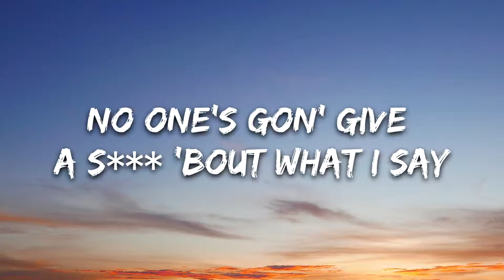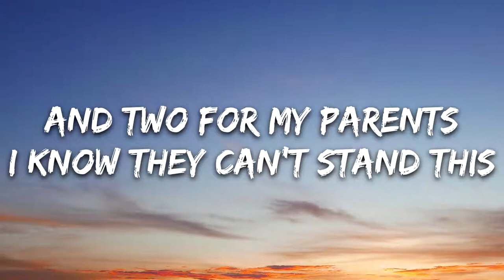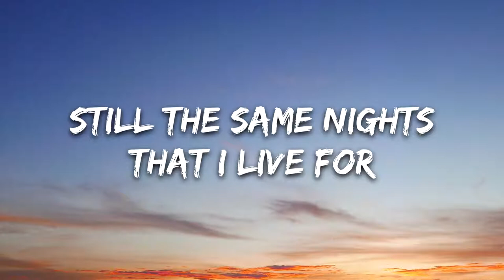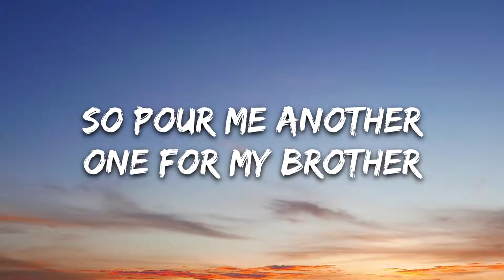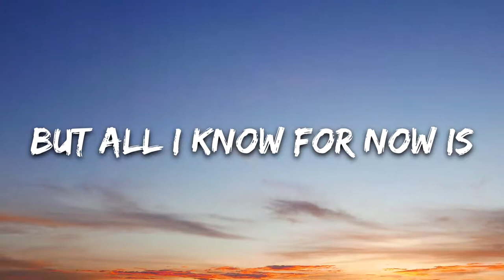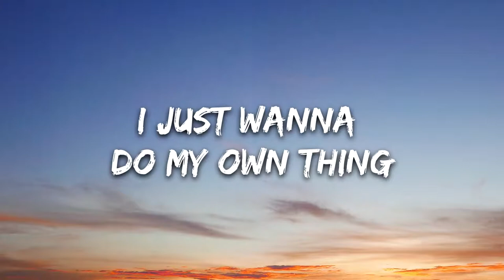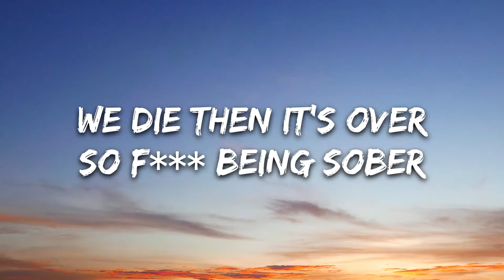Annika Wells - F*** Being Sober (Lyrics)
🎤 Lyrics: Annika Wells - F*** Being Sober

I could write seventeen songs in a day
No one’s gonna give a s*** bout what I say
They’re always gonna ask what my job is
Probably cause I dropped outta college

Couple kids from my town already got hitched
I still got daddy issues I ain’t fixed
Think I’m gonna drink all my money
Why they all look at me funny

So pour me another
One for my brother
And two for my parents
I know they can’t stand this

I hate the world that s*** ain’t for me
9 to 5 that s*** is so boring
People always telling me things
I just wanna do my own thing
The happiest I’ve been’s at a party
Wasted with my friends and why not
We die then it’s over
So f*** being sober

Lemme just take a sec for my best friends
Kelsey and Amy thank god we’re not dead
Stealing street signs in your two door
Still the same nights that I live for

Everyone’s worried bout where we’ll all be
In 50 years I’ll be here singing off key
Faded as my jeans and I’m messed up
Chasing all my dreams with a red cup

I hate the world that s*** just ain’t for me
9 to 5 that s*** is so boring
I just wanna do my thing

Truth is one day
All these wasted nights will
Turn to Mondays
And we’ll be somewhere else with
New friends and old ways
A little hungover but we’re fine
But all I know for now is

9 to 5 that s*** is so boring